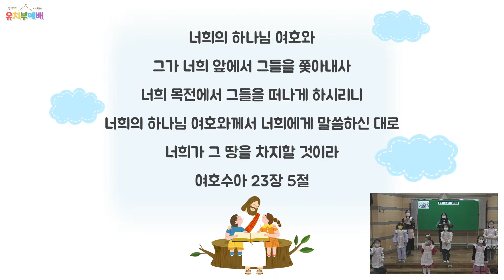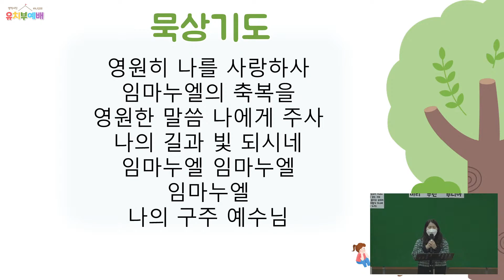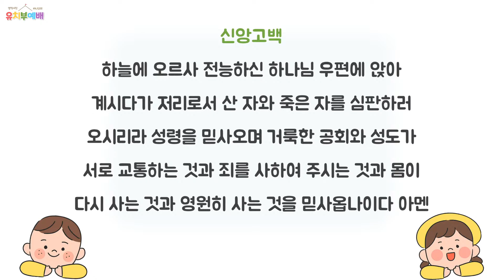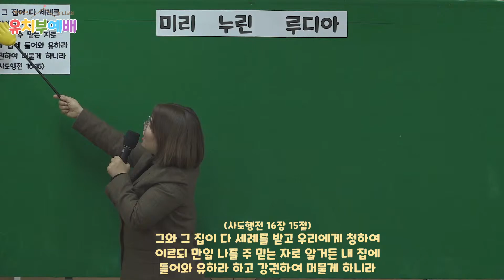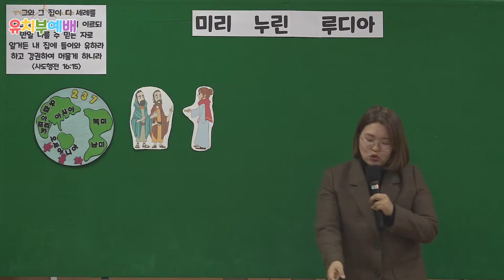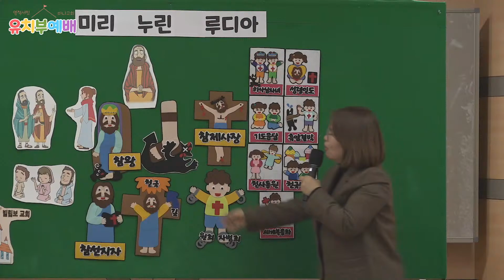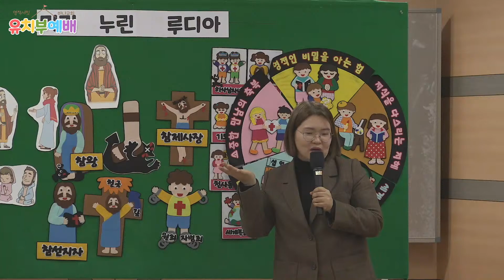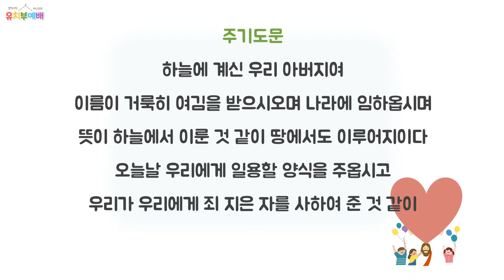20211205 대구하나교회 유치부 예배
(부서별 생방송 시간 안내)
유년부, 초등부, 소년부 예배     주일 오전 09:00
유치부, 중등부, 고등부 예배     주일 오전 11:00
대학부, 청년부, 태영아부예배  주일 오후 01:30

(part Live Broadcast Schedule)
elementary(1~2), elementary(3~4), elementary(5~6) (SUN)  09:00 am
Kindergarten, middle school, high school                      (SUN)  11:00 am
preschool, college, young adult                                       (SUN)   01:30 pm